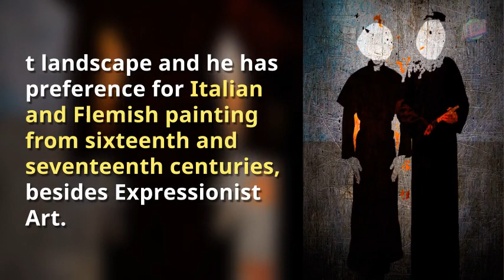Eltío Ese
“Bring the multimedia near the plastic arts in a poetic where photography, video and painting coexist.”

Jesús Carrillo (Eltío Esse) is a spanish painter who uses Digital Art as means of artistic expression.

He studied high school in Granada (Spain), at the Padre Suárez Institute where began his interest in Art History, Art Theory and Aesthetics.

In 1990 he approved the access to the Faculty of Fine Arts of Granada and enrolled in the specialty of painting.

His graphic production, digital paintings are unique works (no copies) printed on metal, brushed aluminium. The pieces of  Video Art and GIF are designed to be projected in performances.

Eltío, has quite clear influence of “Homoeroticism”, but he is also interested in Africa, likes the Impressionist landscape and  he has preference for Italian and Flemish painting from sixteenth and seventeenth centuries, besides Expressionist Art.